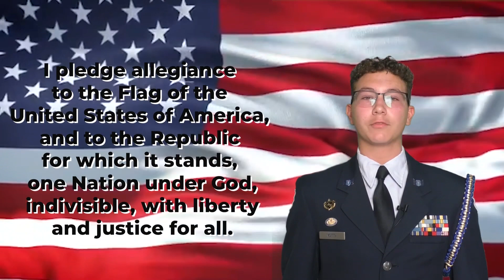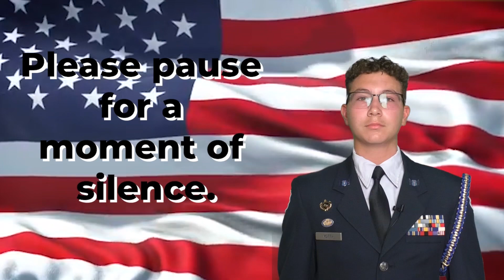Season 4 Episode 16